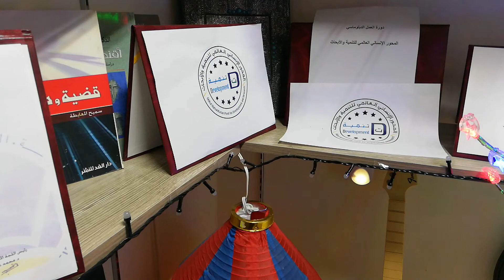108 دورة العمل الدبلوماسي/ موقع دوراتك dawratak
أولاً: الغايات
- الاستشارات الإدارية.

The continuous electronic conference on artificial intelligence, information technology, cyber security, programming and communications تتناول هذه الدورة مفهوم الدبلوماسية، ومعانيها اللغوية والاصطلاحية، كما تتناول تاريخ العمل الدبلوماسي، وتتطرق إلى النظام القنصلي، والفرق بينه وبين القانون الدبلوماسي، وتقف بشيء من التفصيل عند الدبلوماسية والسياسة الخارجية، كما تقف عند الدبلوماسية في حالات السلم والحرب.
للراغبين بالتبرع لمشاريعنا التنموية والإنسانية، خاصة مشروع المَجْمَع الدولي لمعالجة التسرب من المدرسة، الذي صار يتعثر بسبب نفاذ جميع مخصصاته المالية، يرجى التبرع من خلال رابط ال باي بال التالي، داعين الله أنْ يجعله في ميزان حسناتكم، ويوفقكم لما فيه خير البشرية جمعاء، علماً بأنّه سيتم الاحتفاء بالمتبرع، وتكريمه عند اكتمال مشروع المَجْمَع الدولي لمعالجة التسرب من المدرسة، في حفل كبير، يضم أكاديميين بثميل من معظم دول العالم... كنّا وسنبقى الأكثر مصداقية في هذا الزمان.
رابط الباي بال
التوقيع فريق العمل
هل منح أحد البشرية كما منحناها؟ هنا أول موقع دورات تدريبية في كافة التخصصات مفتوح لجميع البشر دون قيد أو شرط
للراغبين بالتبرع لمشاريعنا التنموية والإنسانية، خاصة مشروع المَجْمَع الدولي لمعالجة التسرب من المدرسة، الذي صار يتعثر بسبب نفاذ جميع مخصصاته المالية، يرجى التبرع من خلال رابط ال باي بال التالي، داعين الله أنْ يجعله في ميزان حسناتكم، ويوفقكم لما فيه خير البشرية جمعاء، علماً بأنّه سيتم الاحتفاء بالمتبرع، وتكريمه عند اكتمال مشروع المَجْمَع الدولي لمعالجة التسرب من المدرسة، في حفل كبير، يضم أكاديميين بثميل من معظم دول العالم... كنّا وسنبقى الأكثر مصداقية في هذا الزمان. رابط الباي بال التوقيع فريق العمل